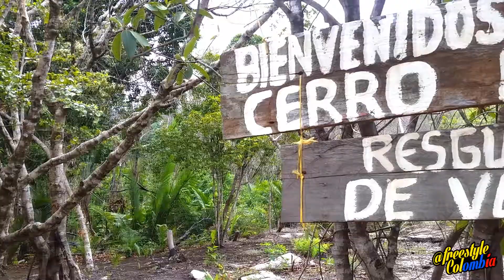Subida a los CERROS de MAVICURE 2019 en GUAINIA por Esneider al mejor estilo de Atleta FREESTYLE